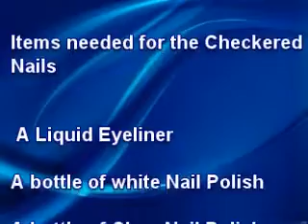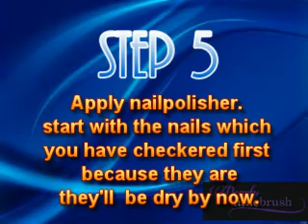Checkered Nails the Easy Way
THE CHECKERED NAIL DESIGN can easily be done in a few minutes. Beauty N the Brush will show you how to do this gorgeous design in minutes even if you lack patience and a steady hand.
The key to maintaining dexterity of the checkered nails is to use a liquid eyeliner brush. Nail designing is fun! You'll surely have a blast crating and playing with the x and o table on your figure nails.

Stay Gorgeous,
Beauty N the Brush